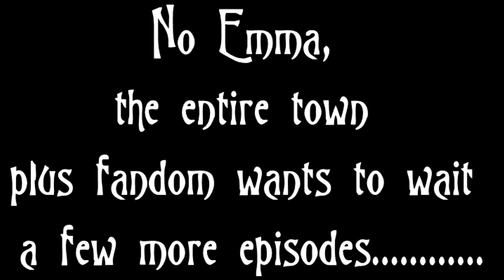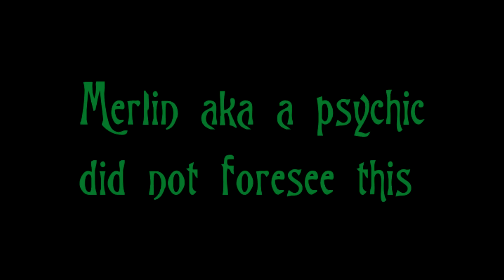Once Upon A Time Episode 508 "Birth" Crack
With such an amazing episode of Once Upon A Time, I had to do something. Dr Whale returns, Sass and Humor from a few characters, lots of Captain Swan action and how awesome was that ending scene between Emma, Hook and Zelena. (I got chills)